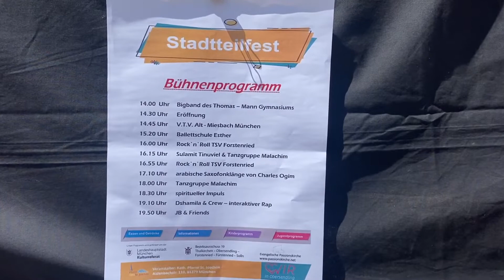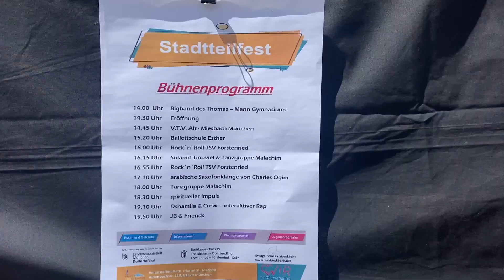Strasssenfest /Stadtteilfest München Sendling. Eröffnung / Begrüßung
Stadtteilfest in München Sendling